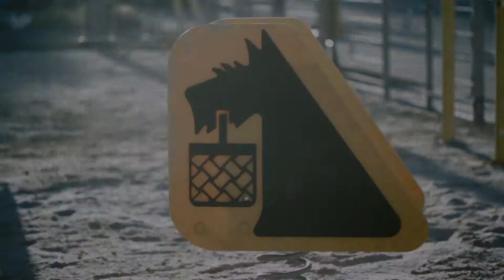LARS LAJ 2